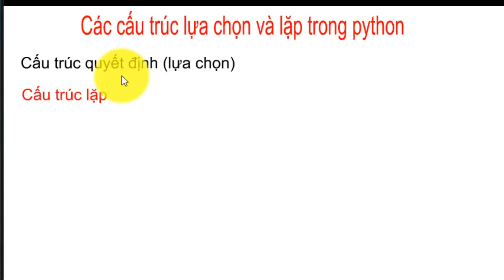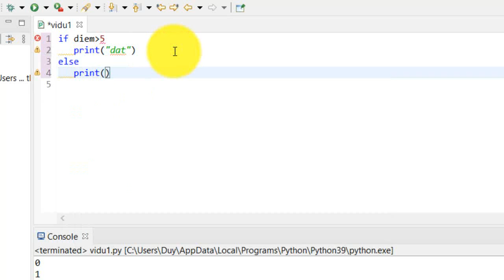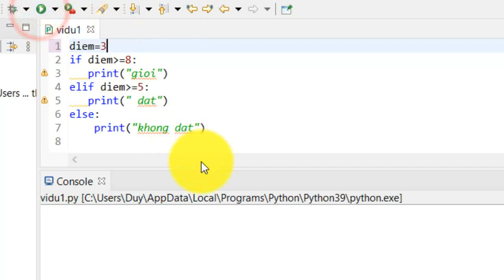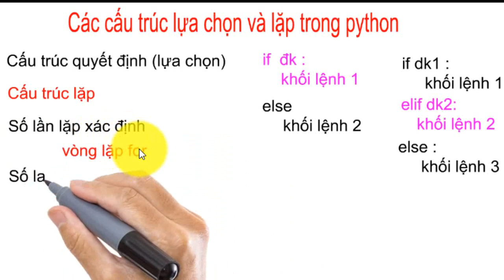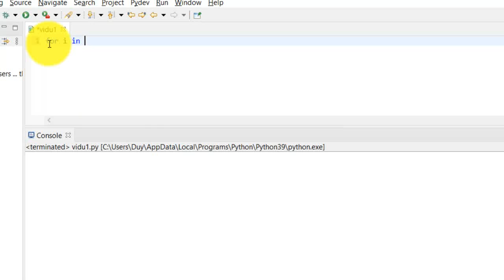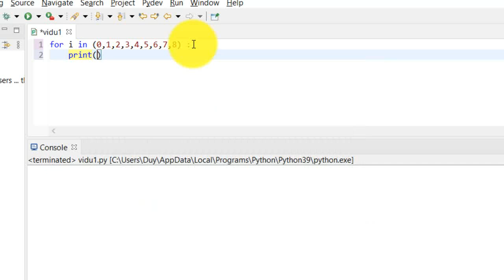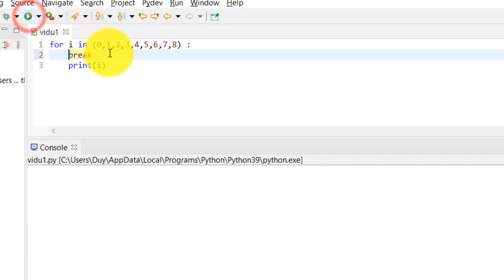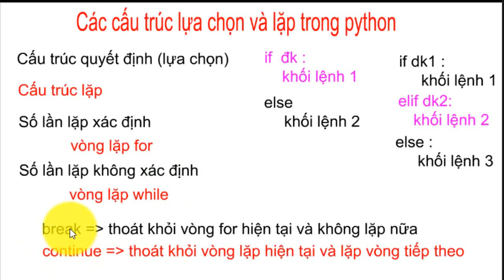Lập trình Python | Bài 5 (p1): Cấu trúc lựa chọn if else, lệnh break, lệnh continue trong vòng lặp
Khóa học với bài giảng đầy đủ gồm: Video, file cài đặt, mã nguồn chương trình của mỗi bài tập, câu hỏi trắc nghiệm, đề thi, group hỗ trợ thực hành, mình cung cấp trên hệ thống udemy. Ai có nhu cầu vui lòng đăng ký lớp học theo đường link sau

Python basics: cơ bản về Python
Python data types: kiểu dữ liệu trong Python
Python control flow: cấu trúc điều khiển trong Python
Python functions: hàm trong Python
Python modules: module trong Python
Python libraries: thư viện trong Python
Object-Oriented Programming (OOP) in Python: lập trình hướng đối tượng trong Python
NumPy: thư viện xử lý mảng trong Python
Pandas: thư viện xử lý dữ liệu trong Python
Matplotlib: thư viện vẽ đồ thị trong Python
Django: framework web trong Python
Flask: micro web framework trong Python
Pygame: thư viện lập trình game trong Python
Machine learning with Python: học máy với Python
Data analysis with Python: phân tích dữ liệu với Python

Lập trình python, ngôn ngữ lập trình python, tự học lập trình python, lập trình python cơ bản,